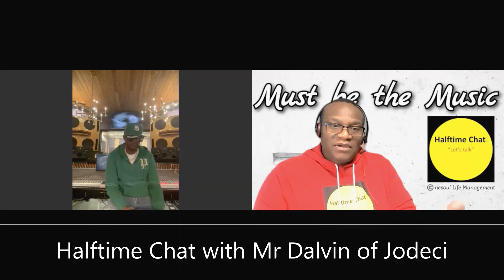Mr Dalvin (Jodeci) Live in the Studio Previewing His New Single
Watch the all videos in the series: Halftime Chat with Mr Dalvin of Jodeci

"Mr. Dalvin” DeGrate singer, songwriter, musician, producer and member of the iconic, multi-platinum selling recording group JODECI, known for breathing new hip-hop and soul fire into the R&B music genre continues to release solo singles Goodtimez, She Bad, And I, and Inseparable with a full solo album following.

As rumors of a JODECI MOVIE continue to swirl throughout the industry, Mr. Dalvin forges ahead establishing himself as a powerhouse of musical versatility. While he remains one-quarter of the legendary group JODECI, Mr. Dalvin’s early training revealed that his entertainment contributions would go deeper than just being a vocalist for the band. His other ventures include his solo projects and producing artist under his label K.A.M.P. Muzik.
Mr. Dalvin quickly became acquainted with the art of entertainment. He continued in his precocious ways at age 15 when he jumped in the car with big brother DeVante and the Hailey brothers, K-Ci and JoJo for the journey to New York, where the group auditioned for and were signed by Uptown Records Andre Harrell.

From the onset of their Uptown/Universal days, Mr.  Dalvin began to show his musical diversity by contributing additional production to and co-writing several of JODECI’S smash releases. The highly successful debut of their Forever My Lady album, which sold a whopping 4 million copies, received RIAA Certification and produced a mind-blowing 5 platinum-plus singles out-of-the box. It was clear that JODECI was here to stay.

As the group embarked on the touring scene, Mr. Dalvin continued his Midas touch as the Creative Director for the group’s Live Shows and architect of the band’s trendsetting fashion image-as JODECI went on to become Hip-Hop Soul culture-bearers and urban fashion innovators. Collectively, JODECI albums and singles have sold 25 million units and captured nominations and wins of several top industry awards including Billboard Music Award, American Music Award and the Soul Train Music Award to name a few.

Mr. Dalvin has also written and produced for multi-platinum artists such as Mary J. Blige, Mariah Carey, Jewel, TuPac, FloRida, and JoJo just to name a few.  He was also feature n hit soundtracks such Dangerous Minds and Above the Rim. Possessing an eye for talent, he discovered female rapper MISSY ELLIOTT and Love & Hip-Hop’s own STEVIE J.

Halftime Chat is hosted by Mental Health Psychotherapist Nnamdi E.S. Okoye. Dropping New Interviews and Music Every Week!